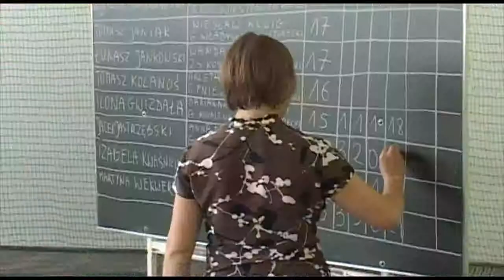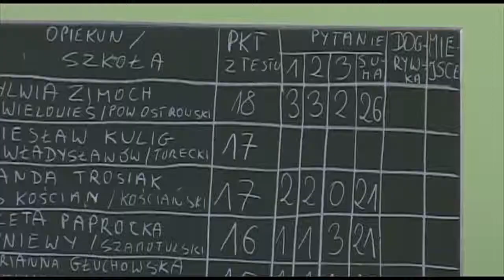04 06 konin ts HD